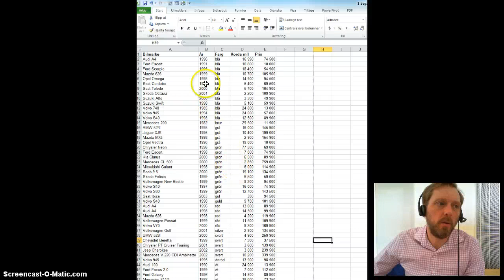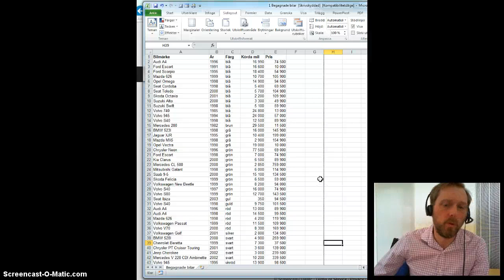Utskriftsrubriker i Excel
Så här gör man utskriftsrubriker i Excel